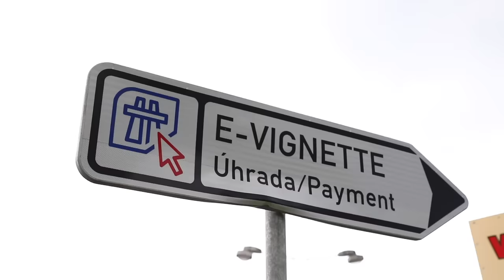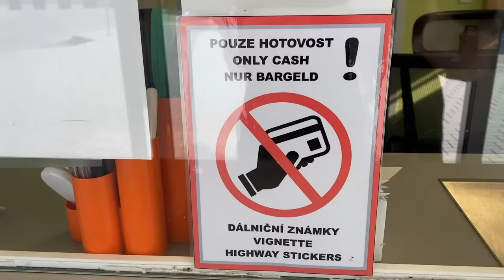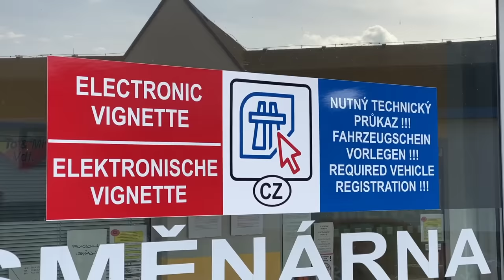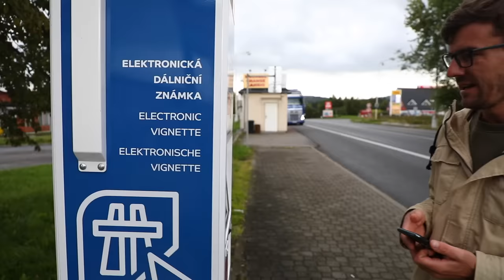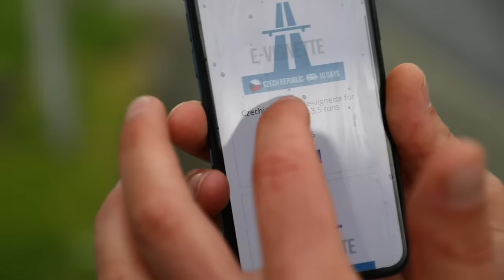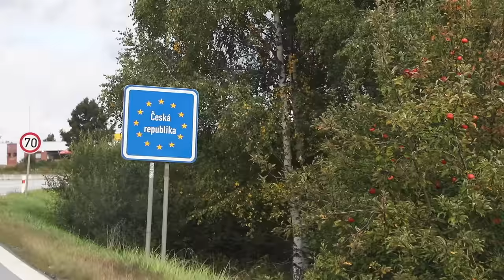Europe's HIGHWAY STICKER SCAM Exposed (Honest Guide)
To buy the vignette, please use the official website from the Czech state (so you don’t overpay)
Beware of other websites offering it.

UPDATE: After publishing our video, things started to move and the Czech Department of Road & Motorway decided to terminate the contract with these "exchange-highway-sticker-offices"! We're really happy that visitors of the Czech Republic will once again have a safer experience! Thank you for your support!

Thank you, our creative journey would not have been possible without your help 💛

Honza Mikulka & Janek Rubeš, Prague based journalists